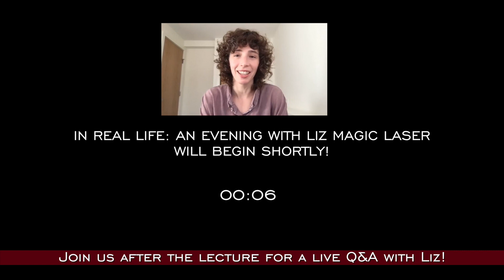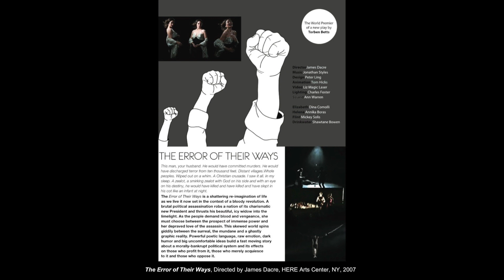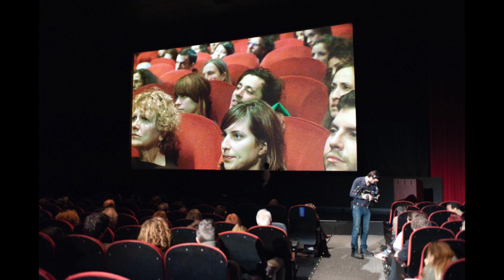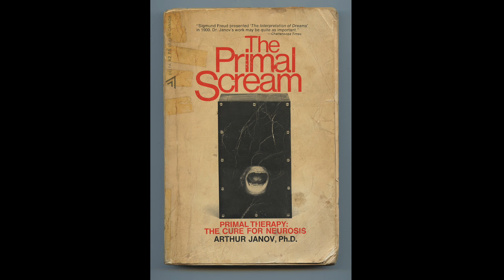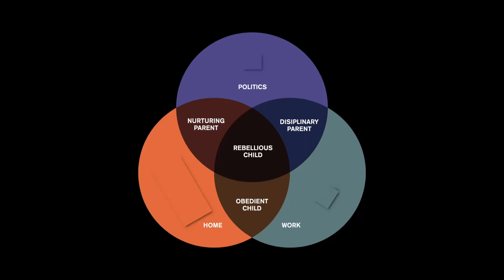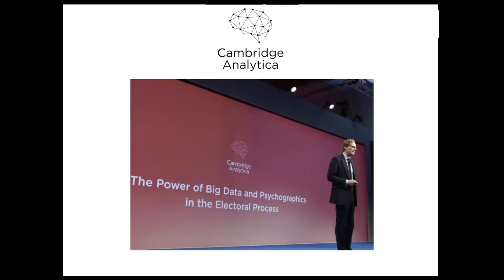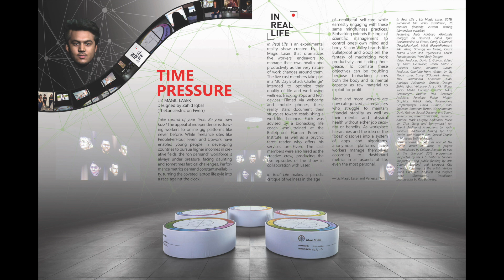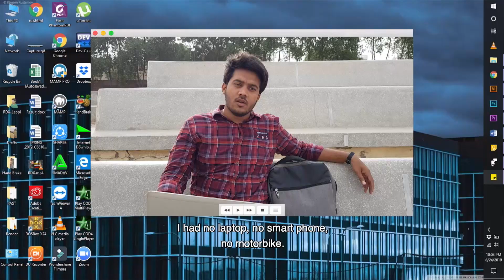In Real Life: An evening with Liz Magic Laser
Liz Magic Laser is a cutting-edge artist whose performances and video-based installation work has involved collaborations with political strategists, market researchers, journalists, actors, dancers, therapists, surgeons, and motorcycle gang members. Her most recent projects, In Real Life (commissioned by FACT, Liverpool, UK) and Handle / Poignée (commissioned by Centre Pompidou, Paris), explore the efficacy of new age techniques and psychological methods used in both corporate culture and political movements. These works examine the techno-utopian logic of the scientifically managed self and the sociality that hyper-productivity forges.

Laser earned a BA from Wesleyan University (2003) and an MFA from Columbia University (2008). Her work has been shown at venues such as Kunsthalle Baden-Baden (2019); Centre Pompidou, Paris (2018); Frye Art Museum, Seattle (2018); Metro Pictures, New York (2018) Malmö Konsthall, Sweden (2017); the Swiss Institute (2016); the Whitney Museum of American Art (2015); Lisson Gallery, London (2013); the Performa 11 Biennial, New York (2011); and MoMA PS1, New York (2010). She has had solo exhibitions at CAC Brétigny, France (2017); Jupiter Artland Foundation, Scotland (2017); Kunstverein Göttingen, Germany (2016); Mercer Union, Toronto (2015); Wilfried Lentz, Rotterdam, the Netherlands (2015); Various Small Fires, Los Angeles (2015); Paula Cooper Gallery, New York (2013) the Westfälischer Kunstverein, Münster, Germany (2013); and Mälmo Konsthall, Mälmo, Sweden (2012) among other places. Sternberg Press published her monograph, Public Relations / Öffentlichkeitsarbeit in conjunction with a solo exhibition at the Westfälischer Kunstverein, Germany (2014). Laser is the recipient of grants from Alfried Krupp von Bohlen und Halbach Foundation, the Southern Exposure Off-Site Graue Award, New York Foundation for the Arts Fellowship and the Franklin Furnace Fund for Performance Art.

All our video events are offered free, but please consider a gift to the Contemporary Arts Fund or the COVID-19 Student Emergency Fund at the Ramapo Foundation